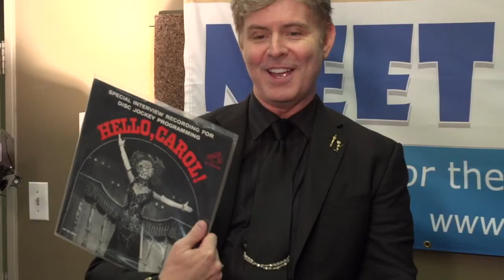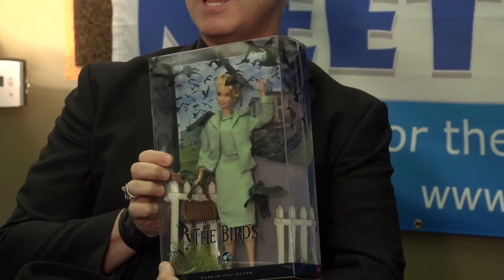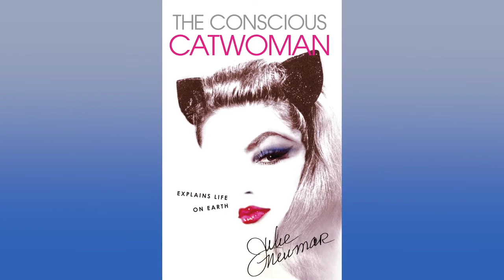Harlan Boll - Meet The Biz With David Zimmerman - 01/05/21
Meet The Biz :  The Harlan Boll Interview

Guest:  Harlan Boll
Host:  David Zimmerman
With the "Meet The Biz" program at John Paizis's Performing Arts Studio West.

Directed by David S. Zimmerman
Cinematographer :  Marc Saltarelli
Edited by Marc Saltarelli
Produced by David S. Zimmerman

Filming Date:   Thursday, August 25, 2016